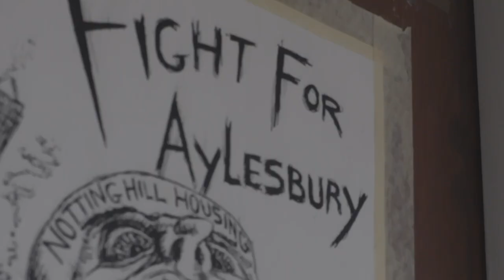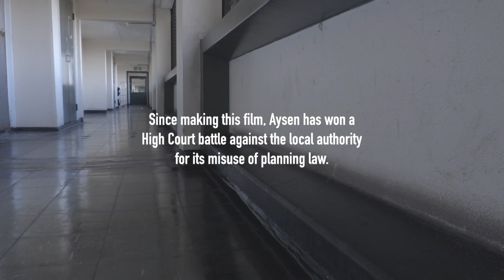Forced out after 30 years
Equipment I used in this film

I've gone back to the Aylesbury estate to catch up with one of the people in my previous film. After years of campaigning and fighting to stay, she is moving out. I join Aysen for the last few hours in her home of 30 years.